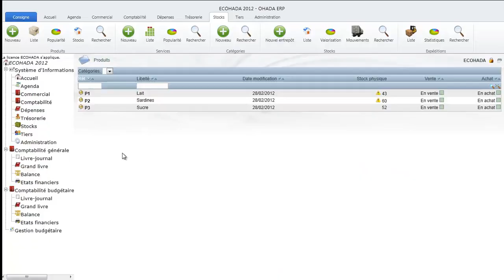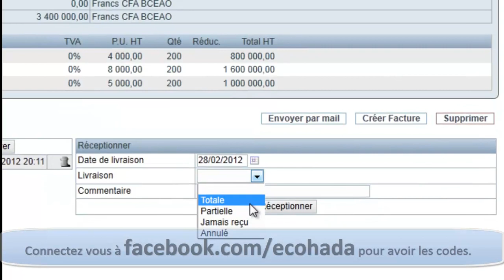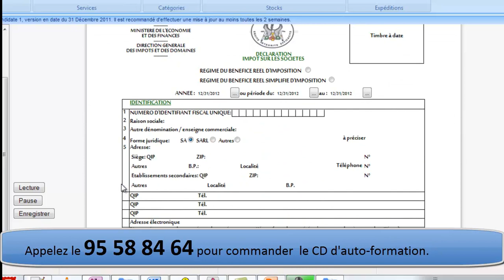Les expéditions dans le Système Comptable OHADA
Aujourd'hui nous allons étudier la gestion de livraisons partielles avec ECOHADA 2012. Vous avez reçu des commandes d'un client mais  vous constatez que le stock en magasin  est insuffisant. Pas de panique.
Appeler le client pour lui notifier la rupture de stock.
Ensuite enregistrez le bon de commande client en procédant comme suit
Cliquez sur "Nouvelle commande client."
Choisissez le client, puis cliquez sur  "Créer une commande."
Ajouter ensuite les produits et leurs quantités respectives, puis valider la commande.
Une fois que votre commande est enregistrée, vous pouvez procéder à une livraison partielle.
Pour cela cliquez sur "Expédier Produit."
Remplissez le bordereau de livraison partiel, puis saisissez la quantité à livrer dans la limite du stock disponible.
Vous pouvez ensuite imprimer le bordereau de livraison et envoyez un chauffeur pour réaliser l'expédition.
A son retour, enregistrez le bon de réception délivré par le client.
Pour les produits manquants, faites une commande de réapprovisionnement en prenant soin de choisir vos fournisseurs les plus rapides.
Cliquez sur "Nouvelle commande fournisseur."
Choisissez le fournisseur, puis cliquez sur  "Créer une commande."
Ajouter ensuite les produits et leurs quantités respectives, puis valider la commande et passer la commande fournisseur.
Lors de la livraison de votre fournisseur, choisissez le cas échéant entre une livraison totale et une livraison partielle puis cliquez sur réceptionner.
Saisissez la quantité livrée et ventiler les produits réceptionnés dans les différents entrepôts.

Lorsque vous réceptionnez une commande ou expédiez un produit les stocks sont corrigés en comptabilité.
Par défaut ECOHADA utilise le compte 6031 pour tous les produits. Lorsqu'il s'agit d'une matière première, vous pouvez préciser la nature du produit et ECOHADA utilisera le compte 6032.
Pour les entrées en stock, ECOHADA débite le compte du produit par le crédit du compte de variation de stock du montant du cout d'achat.
Pour les sorties de stock, ECOHADA débite le compte de variation de stock par le crédit du compte du produit. Le cout d'achat des marchandises vendues est déterminé en inventaire permanent par la méthode du premier entré, premier sorti.

Pour recevoir votre CD d'entrainement ECOHADA, visitez le ou appelez le + 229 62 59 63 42.